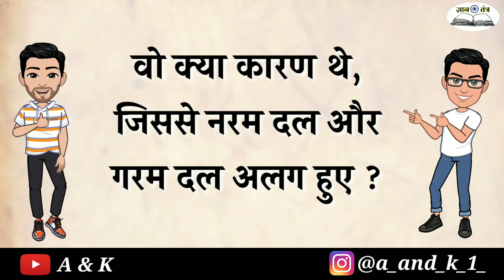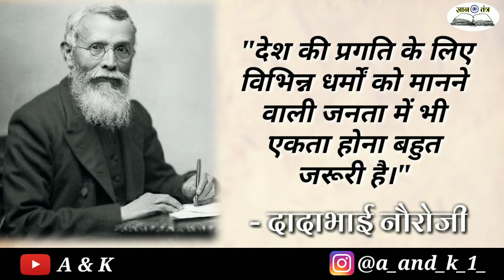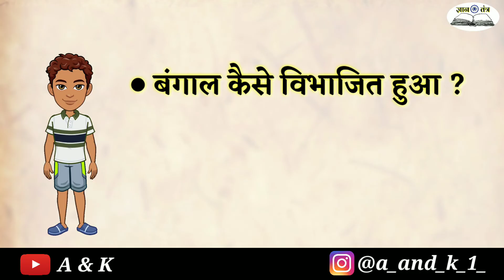नरम दल और गरम दल क्या थे || कांग्रेस का विभाजन | A & K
नरम दल और गरम दल क्या थे || कांग्रेस का विभाजन

a & k history facts
independence day 2021
74th independence day 2021
modern india
Top gk facts
general knowledge
modern history facts
भारतीय राष्ट्रीय कांग्रेस
कांग्रेस की स्थापना 1885
modern india upsc
modern history upsc
नरम दल और गरम दल
कांग्रेस का विभाजन
dividation of Congress
rahul gandhi congress
naram dal aur garam dal
congress ka vibhajan
congress ki sthapna
lal bal pal
partition of congress in hindi

we are doing really hardwork.